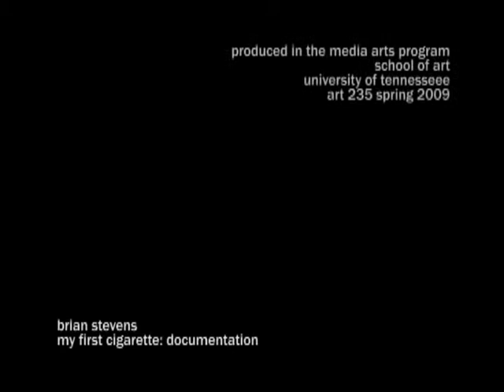My First Cigarette: Documentation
Smoking is cool.
16mm film project.
Brian Stevens.